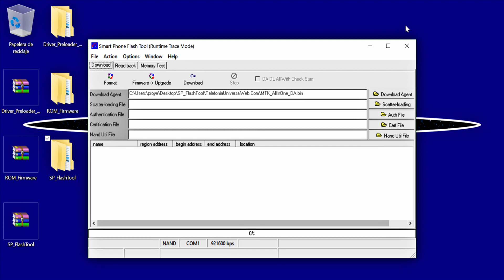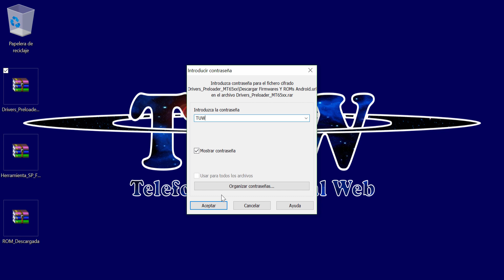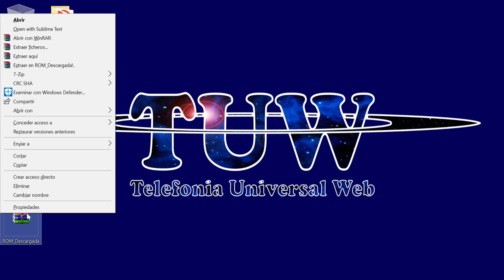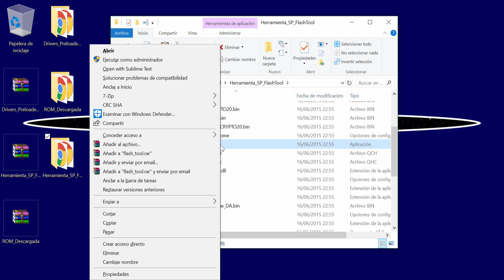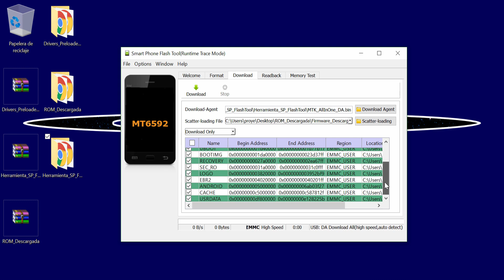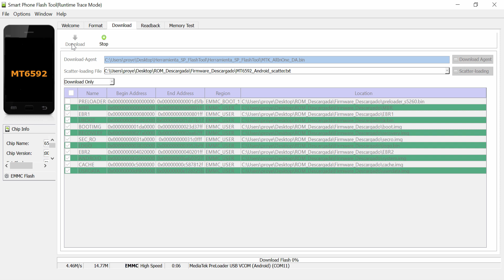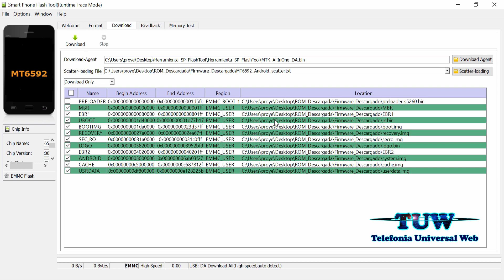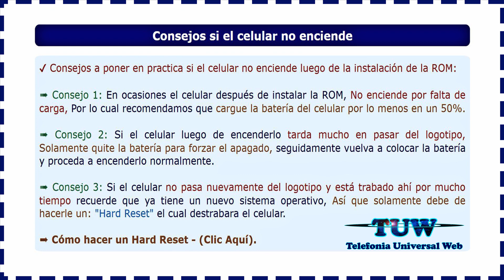✅ SOLUCIÓN ¿Cómo Instalar ROM? ¿Cómo Instalar FIRMWARE? | SP FLASHTOOL V5. 🔰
⭐⭐⭐⭐⭐ ¿Instalar ROM Flash Tool? ¿Instalar Firmware Flash Tool? ¿Cómo Usar FlashTool? ¿Cómo Instalar Flash Tool? ¡Flash Tool Todas las Versiones!

 ✅ Herramienta:  ★★★★★ SP FlashTool V5 ★★★★★

 ► Vídeo Solucionar Errores FlashTool: ★★★ Pendiente ★★★

➡️ 0:08 Sean bienvenidos a Telefonía Universal Web
➡️ 0:14 En este Tutorial o Guía Completa
➡️ 0:17 Te mostraremos Paso a Paso como Instalar de forma Correcta
➡️ 0:20 Una ROM o FIRMWARE en su Celular
➡️ 0:23 Utilizando la Herramienta SP Flash Tool Versión 5
➡️ 0:26 Esta es la Interfaz de las Vesiones 5
➡️ 1:02 El celular debe tener la Batería Cargada por Arriba del 50%
➡️ 1:07 Ahora bien para realizar la Instalación de su ROM
➡️ 1:10 Con la Herramienta SP Flashtool Versión 5
➡️ 1:12 Debe de tener descargado:
➡️ 1:15 El Archivo con los Drivers Preloader.
➡️ 1:17 El Numero de la Versión necesaria
➡️ 1:19 De la Herramienta SP Flashtool V5
➡️ 1:22 Y la ROM que Instalara correspondiente al Modelo de su Celular.
➡️ 1:28 Debe de: Preparar su Computadora.
➡️ 1:30 Instalando los Drivers Preloader
➡️ 1:37 Al Archivo con los Drivers Preloader
➡️ 1:55 Proceda a: Abrir la carpeta extraída de los Drivers.
➡️ 1:58 Haga doble Clic en la carpeta: Drivers Preloader.
➡️ 2:02 Sobre el Instalador haga: Clic Derecho.
➡️ 2:06 Clic en: Ejecutar como Administrador.
➡️ 2:16 Haga clic en: El Programa se Instalo Correctamente.
➡️ 2:20 Ahora proceda a darle Clic Derecho a la ROM Descarga.
➡️ 2:40 Abra la Carpeta de la ROM Extraída.
➡️ 2:43 Haga doble Clic en la carpeta: Firmware Descargado.
➡️ 2:47 Verifique que se encuentre el Archivo: Android Scatter.
➡️ 2:54 Ahora proceda a darle Clic derecho a: La Herramienta SP Flash Tool.
➡️ 2:58 Haga Clic en: Extraer Aquí.
➡️ 3:01 Nuevamente escriba las siguientes 3 letras: TUW
➡️ 3:05 Y seguidamente Clic en: Aceptar.
➡️ 3:11 Abra la carpeta de la Herramienta Extraída.
➡️ 3:18 Busque el Instalador y le Procede a dar: Clic Derecho.
➡️ 3:26 Se ejecutara la Interfaz de la Herramienta SP Flashtool Versión 5.
➡️ 3:31 Haga Clic en el Botón: Scatter Loading.
➡️ 3:34 Busque la carpeta de la ROM Extraída.
➡️ 3:42 Seleccione el Archivo: Android Scatter.
➡️ 3:47 Muy Importante es saber que siempre que valla a Instalar una ROM.
➡️ 3:51 Se debe de Desmarcar la Casilla: Preloader.
➡️ 3:54 Pues de lo Contrario si no Desmarca la Casilla Preloader
➡️ 3:57 Puede que el Preloader NO sea Compatible con su Celular.
➡️ 3:59 Y el Celular puede quedar inservible.
➡️ 4:18 Ya que halla desmarcado las Casillas que se le indican
➡️ 4:20 En la Página de Descarga de la ROM
➡️ 4:22 Proceda a hacer Clic en el Botón: Download.
➡️ 4:25 Ahora bien ponga Mucha Atención:
➡️ 4:36 Pruebe primero a Instalar la ROM Sin la Batería colocada
➡️ 4:40 Para ello Remueva la Batería de su Celular
➡️ 4:42 Y proceda a conectarlo a su Computadora
➡️ 4:48 La Linea Roja se muestra al conectar el celular a la Computadora
➡️ 4:55 Indicando que Ha Detectado el Celular Correctamente.
➡️ 4:58 Si en dado caso al Conectar el Celular
➡️ 5:00 Se comienza a ejecutar alguna Actualización de los Drivers
➡️ 5:03 Espere a que la Actualización termine
➡️ 5:06 Y vuelva a Realizar todo el Procedimiento Anterior.
➡️ 5:19 Si en su caso la Instalación No ha Iniciado.
➡️ 5:25 Pruebe a Instalar la ROM en su Celular con la Batería Colocada.
➡️ 5:29 Si el Error persiste valla a la Descripción de este Vídeo
➡️ 5:33 Y haga Clic en el Enlace del Tutorial:
➡️ 5:35 Donde se le Mostrara unos Pasos a seguir
➡️ 5:37 Para darle Solución a los Errores Comunes a la Hora de
➡️ 5:40 Instalar una ROM con SP Flash Tool
➡️ 5:42 Si no se le a mostrado ningún Error
➡️ 5:48 Espere a que Finalice el Proceso de Instalación
➡️ 5:50 Y por Ningún motivo desconecte el Celular de su Computadora.
➡️ 5:53 Pues de lo Contrario el Celular puede Sufrir Daños Graves.
➡️ 5:57 Y por consecuente quedar Inservible
➡️ 5:59 Al terminar la Instalación de la ROM
➡️ 6:01 Se les Mostrara una Linea Verde
➡️ 6:03 O esta Ventana con este Icono Verde
➡️ 6:05 La cual se muestra al Final indicando que el Proceso Ha
➡️ 6:08 Sido Completado con Éxito.
➡️ 6:10 Proceda a Cerrar esta pequeña Ventana.
➡️ 6:16 Ahora proceda a colocar la Batería en su Celular
➡️ 6:19 Y si en dado caso la Instalación se Realizo con la Batería Colocada.
➡️ 6:32 Y listo Amigos y Amigas ya habrán Instalado la ROM en su Celular Correctamente.

►►► Si Este Vídeo Es Sacado De Este Canal
Podrá ser Reclamado E Incluso Se Podrá Cerrar El Canal del Infractor
No se Avisara Cuando Sea Eliminado El Vídeo, Solo Se Ejecutara la Acción. ◄◄◄